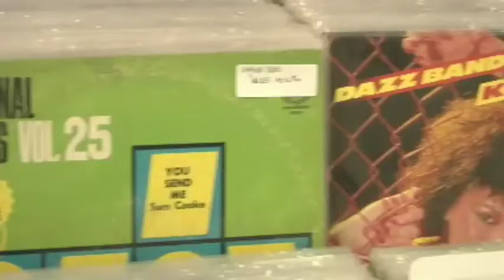Piece You Up (Commercial)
A 30 second promo for a graffiti store in San Marcos TX.